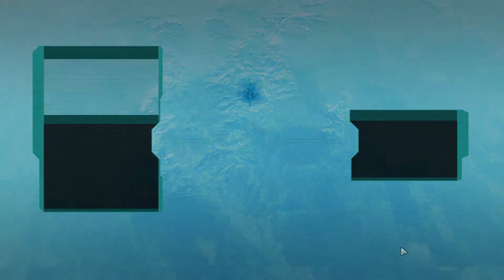XCOM 2 War of the Chosen - Part 54